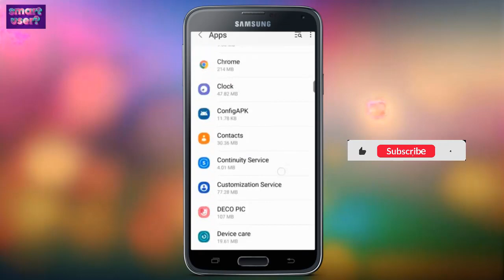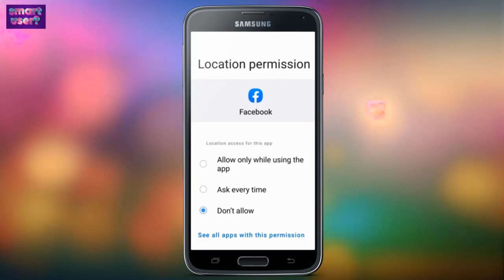How to turn off/enable Facebook Location safety on android smart user video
To turn Location Services on or off for your Android device:
1.Go to your device's home screen.
2.Tap Settings, then tap Apps.
3.Scroll through the list of apps and tap Facebook.
4.Tap Permissions, then tap Location.
5.Select Allow only while using app, Ask every time or Don't allow.